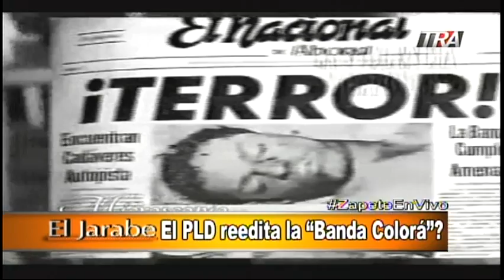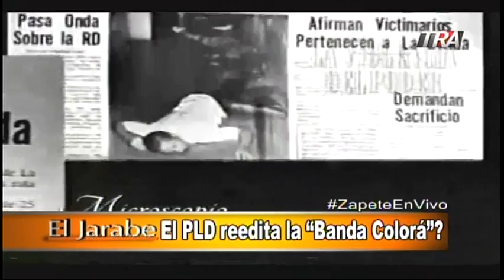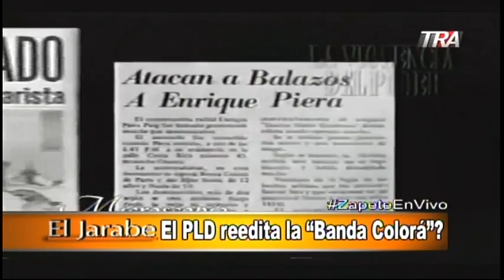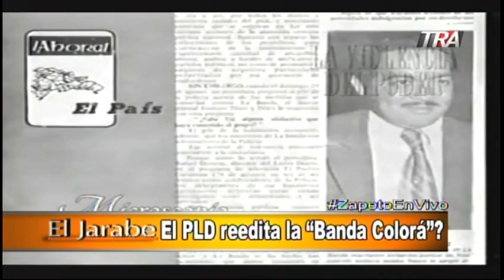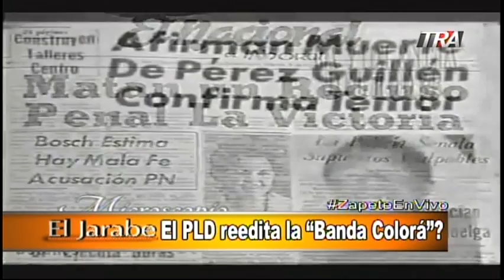Marino Zapete: El PLD reedita la “Banda Colorá” Seg-2 11-08-17